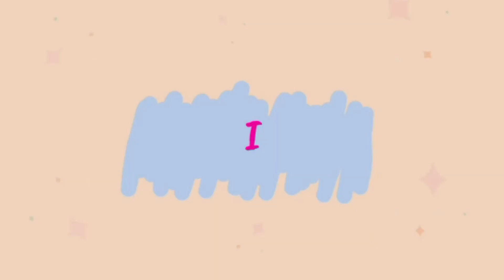Alexis Clark..Wiki Biography,age,weight,relationships,net worth - Curvy models, plus size model